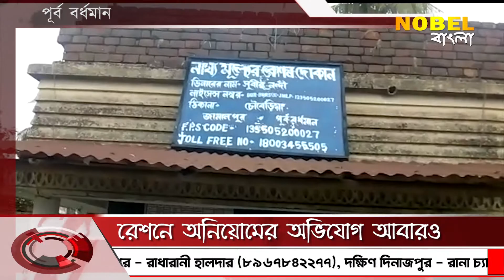রেশনে অনিয়মের অভিযোগ আবারও